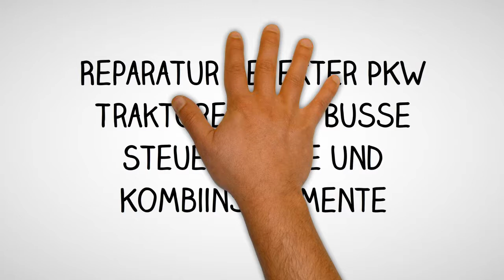Volvo Hyundai Bagger Robex 210LC-7 Klimabedienteil - Reparatur Steuergerät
Volvo L150 Electronic control unit VOLVO A30D 0560
Hyundai Bagger Robex 210LC-7 Klimabedienteil